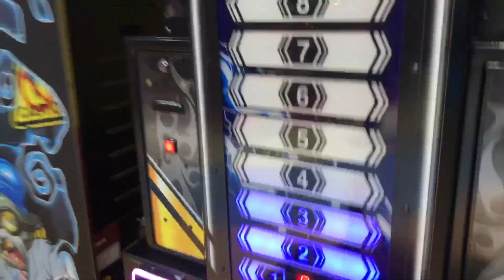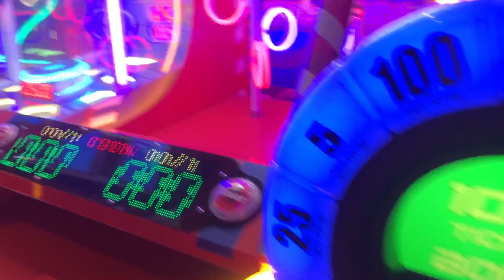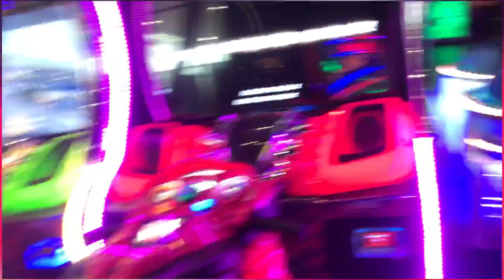Haryana ala In Elante mall Chandigarh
By:Aman kaushik
And:dr Subi kaushik
I hope you have like my vlog